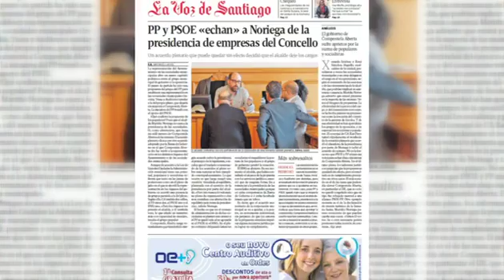Santiago ya tiene presupuestos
Salen adelante con la abstención del PSOE y del BNG y con el rechazo del PP.